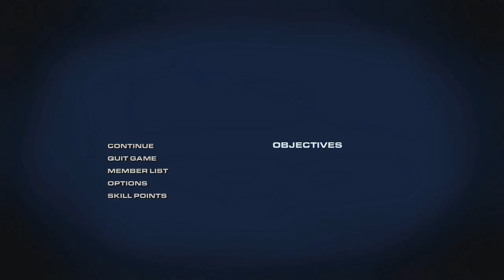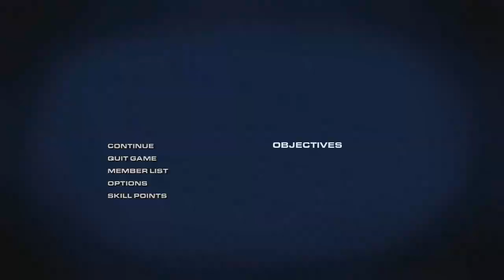Ratchet & Clank: All 4 One - Part 02